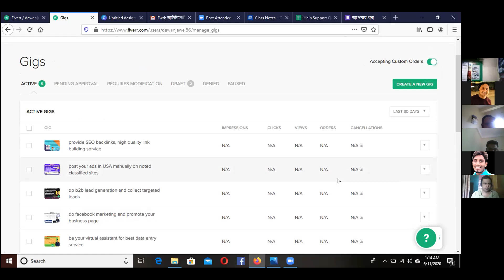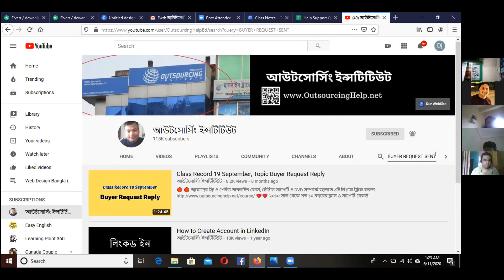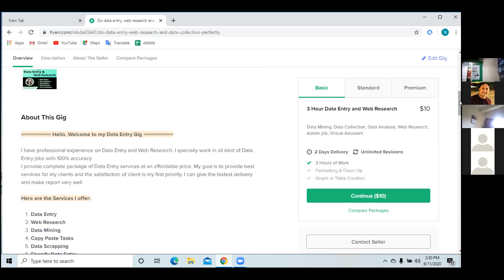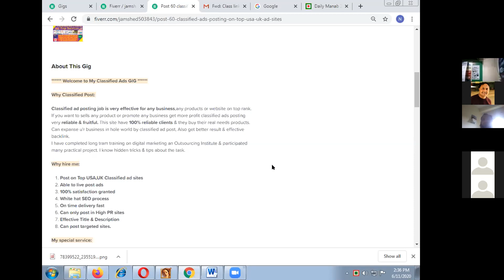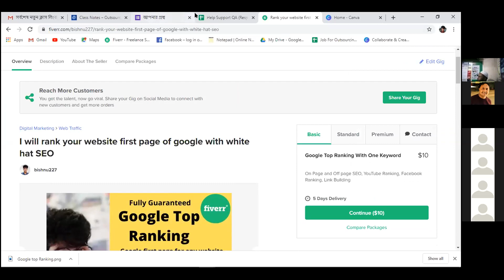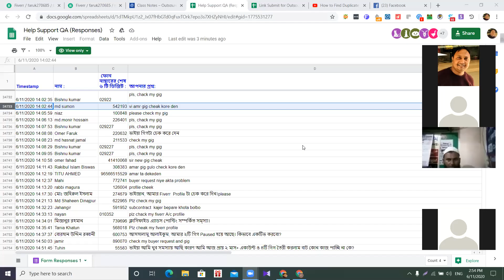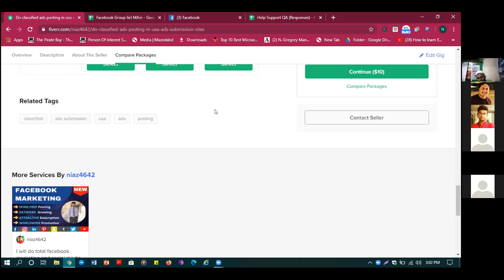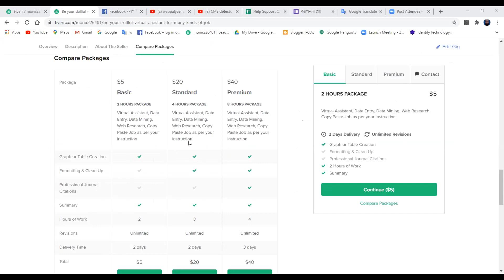Faruk Hossain support class JUNE, 11, 2020 Part 1